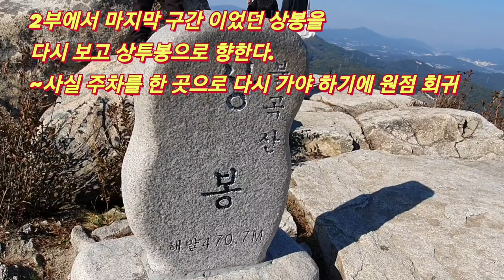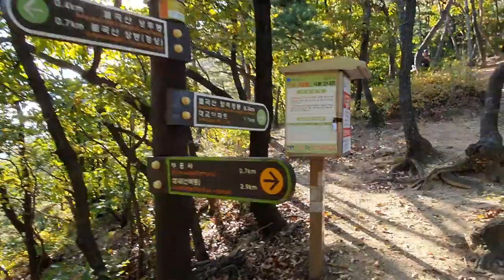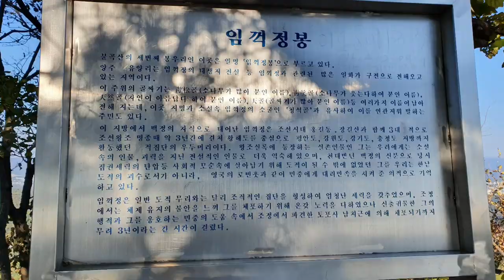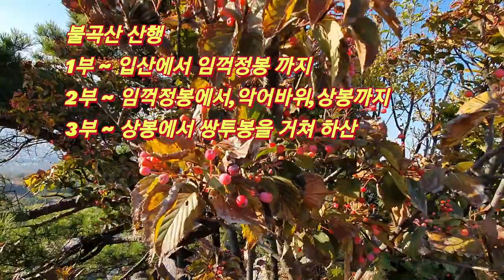[한국의명산]불곡산 등산 코스와 3봉인 상봉,임꺽정봉,상투봉을 오르고 암릉구간의 등산코스를 안내해 드립니다.The rock climbing of Bulgoksan Mountain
경기도 양주시 유양동과 백석읍에 걸쳐 있는 산으로 높지는 않으나 예로부터 진산으로 불린다.
 일찌기 대동여지동에도 양주의 진산으로 기록되어 있을 정도이다.
 불곡산에는 3개의 봉우리가 있다.
 제일봉은 상봉으로 높이가 470.7미터
 둘째봉은 임꺽정봉으로 높이가 449.5미터
 셋째봉은 상투봉으로 높이가 431.8미터에 이른다.
 전체가 암릉구간으로 이루어져 있으며 굴곡이 심한 경사로와 바위들로 등산로가 형성되어 굳이 스틱이 필요없는 산행을 할수 있으나 가파는 산세로 인하여 자칫 사고로 이어지기 쉽다.
 이번 불곡산 산행은 3부에 걸쳐서 만들었다
 1부는 입산에서 임꺽정봉까지이며,2부는 임꺽정봉에서 악어바위를 거쳐서 상봉까지 였다.
 오늘은 불곡산 산행의 마지막이자 3부 상봉에서 상투봉을 거쳐 하산하는 모습을 담았다